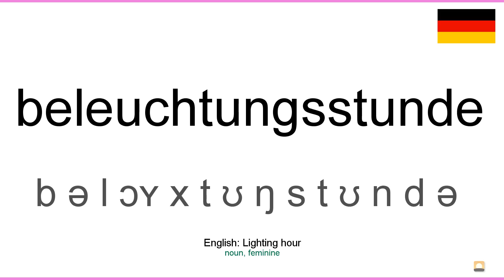How to pronounce: Beleuchtungsstunde (German)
How to pronounce beleuchtungsstunde in german
Wie beleuchtungsstunde ausgesprochen Deutsch
Die deutsch aussprache von dem wort beleuchtungsstunde.
Cómo pronunciar beleuchtungsstunde en aleman
Comment prononcer beleuchtungsstunde en allemand
Come pronunciare beleuchtungsstunde in tedesco